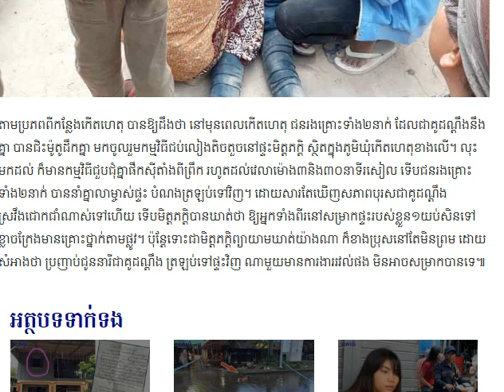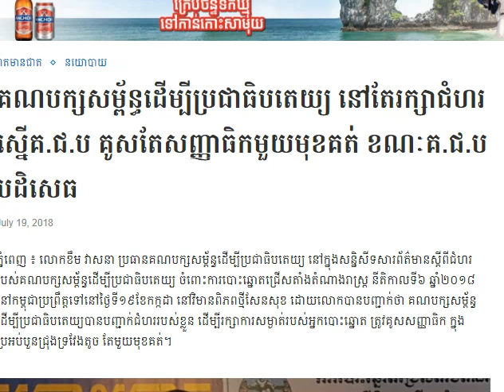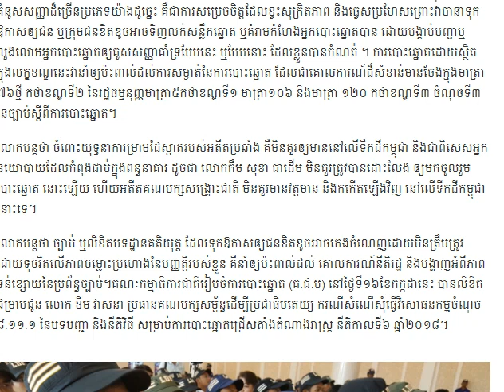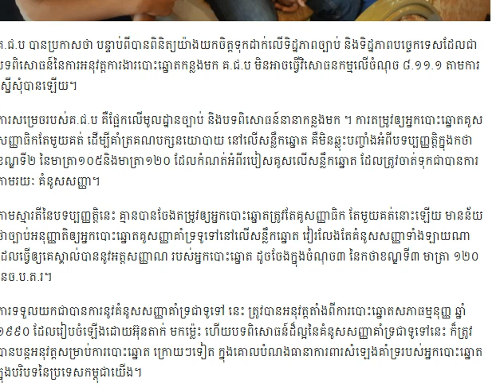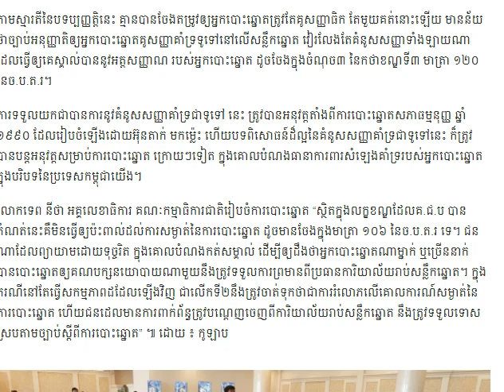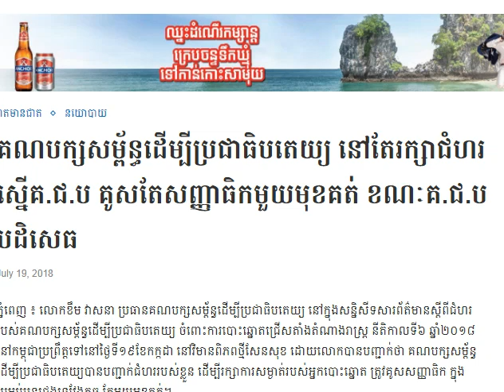ដឹកគូដណ្តឹងទៅផ្ទះ ដួលម៉ូតូ រលាត់ដៃ ស្រីសន្លប់